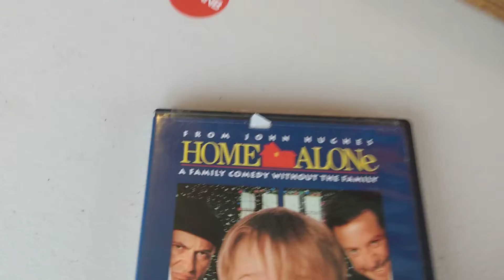HOME 🏠 ALONe TECH DECK SESH PART 4 😊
IM HAVING FUN TECH DECKING ON MY FRONT PORCH 😊